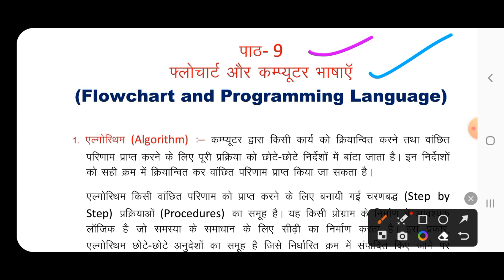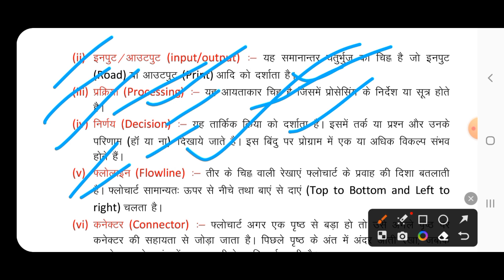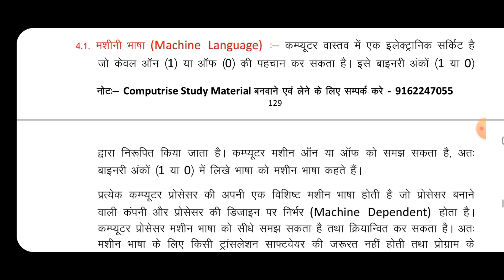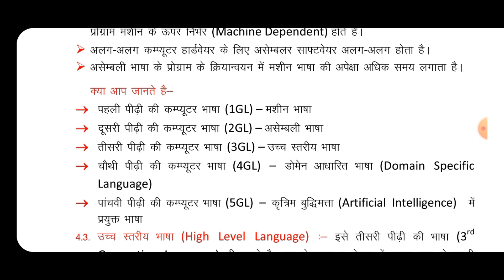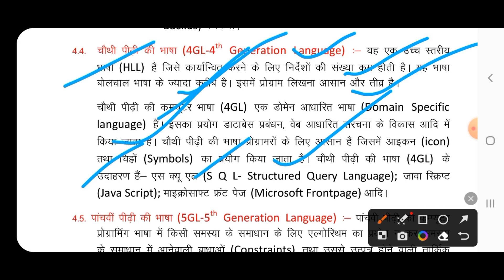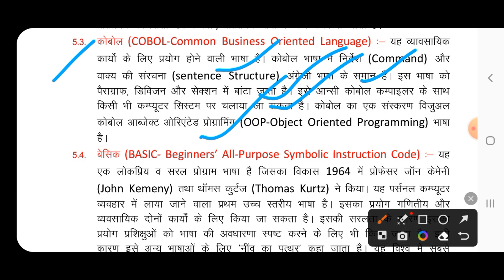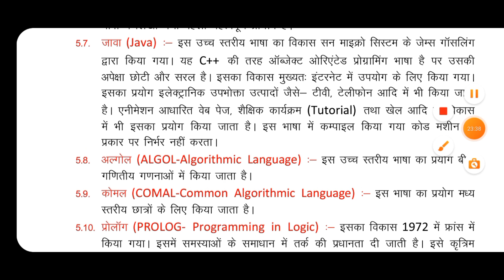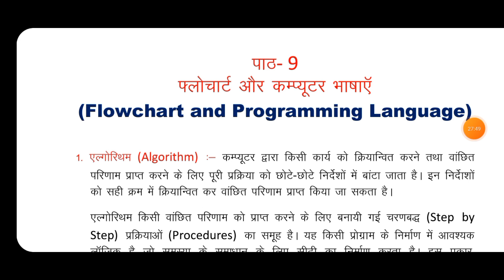Flowchart and Programming Language || NCERT Based Computer Class for all Competitive Exam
💯💯 🔥🔥 Dear friends आप सब की डिमांड पर A.kumar sir की eBook आ गई है जिसमे काफी महत्वपूर्ण प्रश्नों को रखा गया है! जितने भी प्रश्न और टॉपिक परीक्षा की दृष्टि से महत्वपूर्ण है वो हमने इस eBook मे शामिल किया है!

👍👍 अगर आप computer पर आधारित किसी भी प्रतियोगी परीक्षाओं की तैयारी कर रहे है तो ज्यादातर प्रश्न आपको सीधे हमारी eBook से मिल जाएंगे!

🤙🤙 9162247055 दिए गए नंबर पर payment करते ही 5 sec मे आपको आपकी eBook WhatsApp या Email पर मिल जाएगा!

🧑‍💻🧑‍💻 A kumar sir और उनकी पूरी टीम ने बहुत मेहनत की इस eBook को बनाने मे (सबसे Best content के लिए A kumar sir फेमस है)

💯💯 हमारी eBook की pdf से हर Exam मे ज्यादातर प्रश्न आते है तभी तो हमारे A kumar sir की eBook पूरे भारत मे प्रसिद्ध है!

🧑‍🏫🧑‍🏫 आप हमारी eBook को पढ़कर किसी भी प्रतियोगी परीक्षा मे आसानी से सफल हो सकते है वो भी कुछ ही महीनो मे तैयारी करके

Additional Related -
Computer gk
Lucent computer
Computer mcq
Computer class in hindi
Computer gk ccc
Computer gk ssc chal